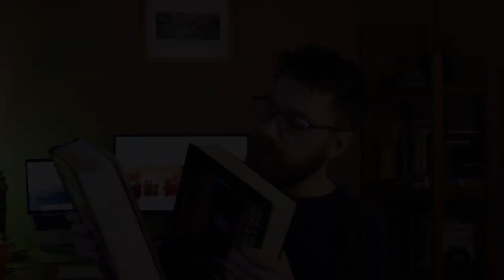My best/worst college textbooks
I kept many of my favorite college textbooks, and I threw a bunch away. I’ve still got the book from my FIRST college class, and from my FAVORITE class!

Many textbooks like in math or physics are terrible, and don't make good references later. My Astronomy books were mostly worth keeping, however. If you want the BEST astronomy college textbook, look no further than “BOB”, the big orange book!

VLOG GEAR:
Nikon D7500
Takstar SGC-598